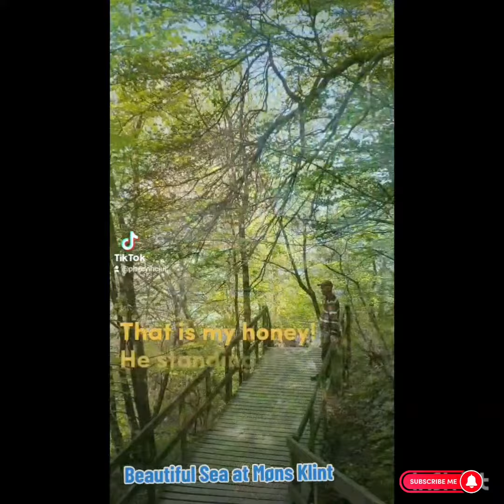Welcome to see Amazing place#travel